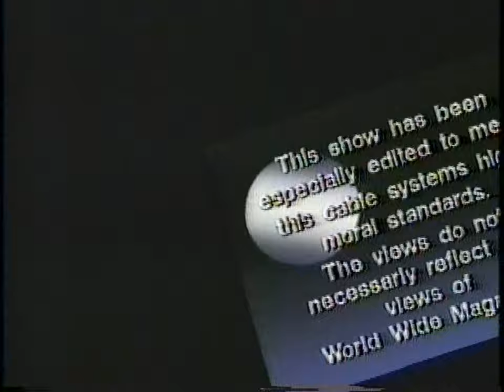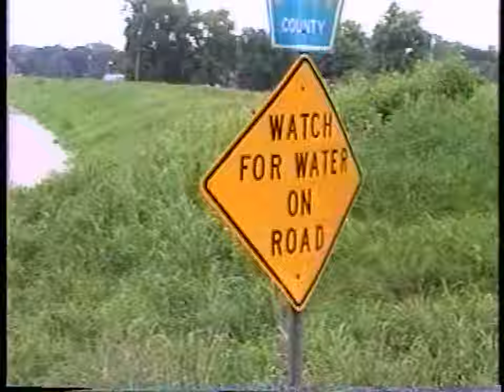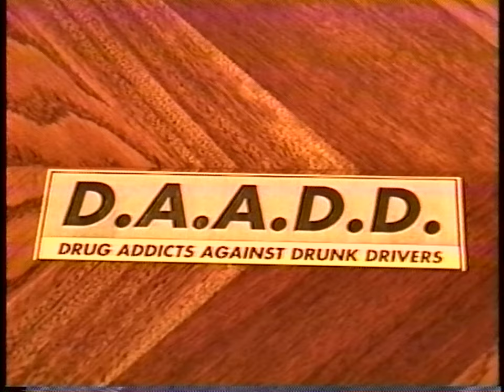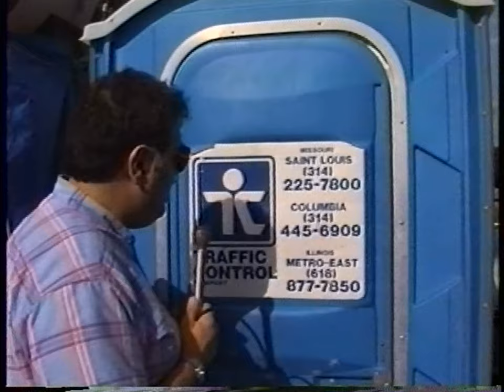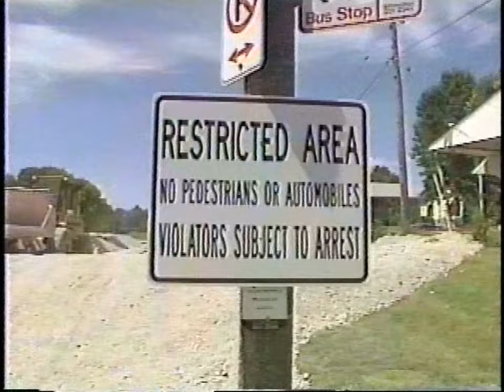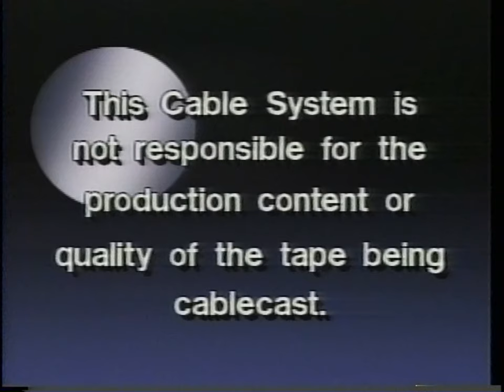Flood of 1993, episode 3 (WWM #120)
World Wide Magazine made at least 4 episodes about the great flood of 1993 to document the history in Pete Parisi's own way. This is the 3rd episode and from late July, early August of that year.

23:43 Pete interviews Gary Ludwig of the EMS

35:15 Pete and Cathy visit a flooded Arnold and see old friend Dump Truck Dave Perry, whose home was underwater. They boat the flooded Meramec River.

World Wide Magazine is a news reporting "time capsule" of late 20th century life in St. Louis, Missouri, as citizens struggled to find humor in decline, and hope in renewal. It is presented for criticism and commentary, and users are invited to do so at the Facebook page WorldWideMagazine.